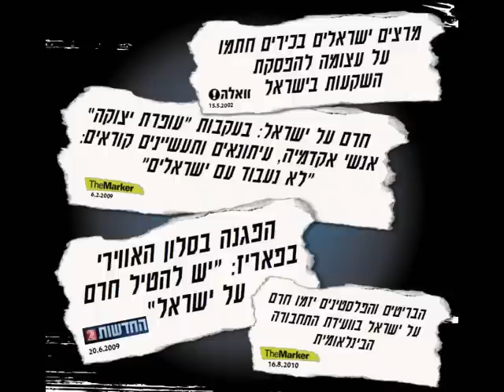עימות חריף בין מזכ"ל מרצ למנכ"ל מועצת יש"ע בנושא החרם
מתוך מה בוער עם רזי ברקאי 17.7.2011